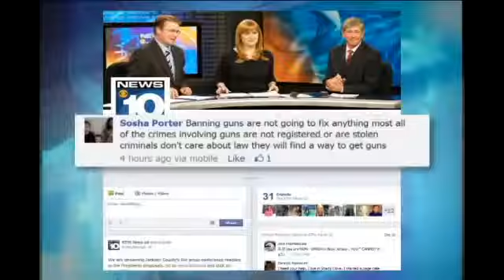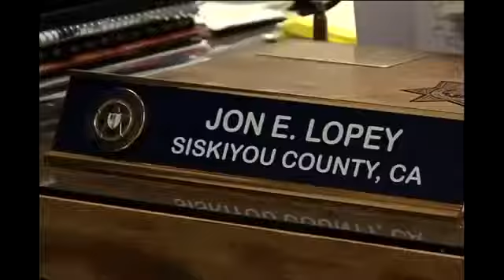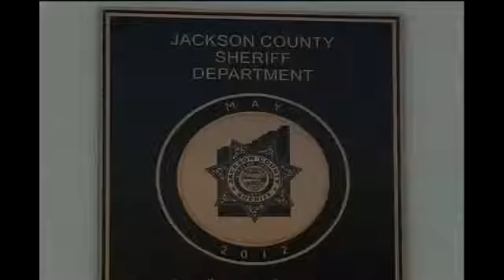Jackson & Josephine Co OR, Siskiyou Co. CA Sheriffs Vow to Uphold 2nd Ammendment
Sheriffs in southern Oregon and Northern California are saying no to a gun ban. Jackson County Sheriff Mike Winters says as long as he is in office he'll up hold .

Sheriff Gil Gilbertson of Josephine County explains that patrolling marijuana grow operations is his lowest priority. In this county, more than six percent of .

 - Sheriff Jon Lopey of Siskiyou County, CA delivers a Constitutional promise to the Citizens of the United States of America. To obtain .

Shasta County Sheriff Tom Bosenko and Siskiyou County Sheriff Jon Lopey expressed their support Thursday for a ballot measure that would provide sweeping .